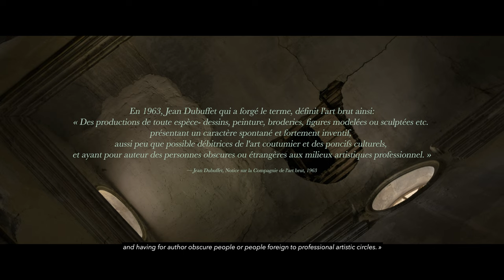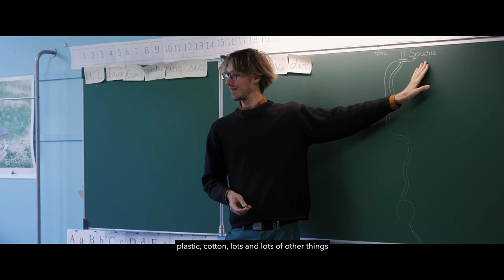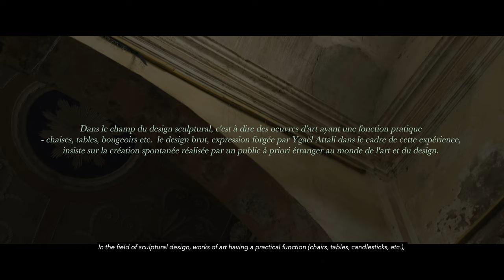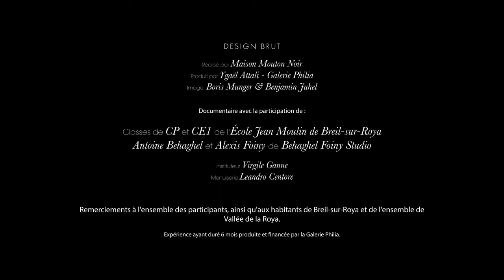Design Brut - Short Documentary - Galerie Philia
Design Brut is a short documentary about an artistic experience exploring children's creativity in the sculptural design world.

The project Design Brut is inspired by French artist Jean Dubuffet’s notion of ‘Art Brut’, commonly translated as ‘raw art’, i.e. art created outside the academic tradition of fine art by children as well as marginal communities including prisoners and patients in psychiatric hospitals. According to Dubuffet, these groups produced works that were more direct, emotional, truthful and untrammelled by cultural conventions and norms, compared to those of trained artists, influenced and moulded by technical and academic knowledge. The philosophy behind ‘Art Brut’ inspired Galerie Philia’s founder Ygaël Attali to find ways to stimulate connections, reflections, and discourses on design beyond academic conventions through collective workshops and collaborations that would be sustainable.

The answer was Design Brut, an inaugural workshop that lasted 6 months introducing 6-7 years old children to the practice of sculptural design that took place in Breil-sur Roya, a French village nestled in the Roya valley in Provence-Alpes-Côte d’Azur. Under the supervision of their teacher Virgile Ganne and the artistic direction of contemporary designers Studio Behaghel Foiny, the children were invited to draw shapes and ideas on paper to form their own interpretations of sculptural design. The children’s drawings were then realised as physical designs, sculpted in local olive wood by a cabinetmaker from the region, followed by a small display in the chapel Notre-Dame-des-Monts in the presence of the children and local community.

The project was documented in a film directed by Benjamin Juhel - Maison Mouton Noir.

Galerie Philia is an international contemporary sculptural design and art gallery representing emerging and established designers and artists. The gallery is the brainchild of two brothers who share a lifetime passion for art, literature and philosophy, hence its name Philia, the “highest form of love” in Ancient Greek, also meaning “friendship” or “affection”. The concept of Philia was mainly inspired by Aristotle’s Nicomachean Ethics. Their distinct academic background sets them apart from their peers, as it sees them following a rhizomatic and transcultural approach in the way they select works. This involves combining elements from multiple cultures in what becomes a network of harmoniously interconnected roots, ultimately revealing the beauty of each unique creation. The gallery’s non-hierarchical curation sits apart from the ephemerality of trends and focuses instead on the true aesthetic quality of the piece – alluring and timeless. Unlike others, Galerie Philia does not focus on a single style – whether minimalist, organic or raw – but rather embraces heterogeneity.

The Galerie Philia takes pride in discovering new talents, providing them with multiple international platforms to showcase their latest creations. As well as propelling the newest generation of 21st century collectible design, Galerie Philia also works with internationally known design artists.

Galerie Philia has a strong international presence, with galleries in Geneva, New York, Mexico and Singapore. In addition to their permanent spaces, the gallery organizes temporary group exhibitions and artists residencies in first-class locations around the world.